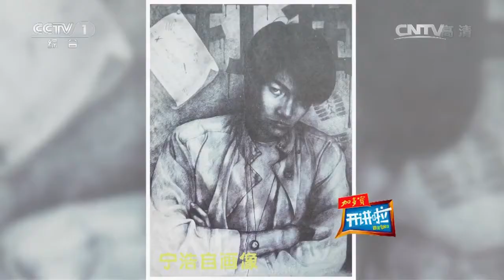开讲啦 [开讲啦]青年提问：你为什么把自己画成这样？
由中央电视台综合频道（CCTV-1）和唯众传媒联合制作的《开讲啦》是中国首档青年电视公开课。节目邀请“中国青年心中的榜样”作为演讲嘉宾，分享他们对于生活和生命的感悟，给予中国青年现实的讨论和心灵的滋养。讨论青年们的人生问题，同时也在讨论青春中国的社会问题。 节目每期有十位来自全国各大高校的青年代表，向演讲嘉宾提问互动，300位大学生作为观众现场分享这场有思考、有疑问、有价值观、有锋芒的思想碰撞。他们对人生有思考，对未来有疑问，他们思想新锐，观点先锋，是中国未来的中坚力量。每期演讲嘉宾选择的主题，均为当下年轻人心中的问号，讲述青年最关心、最困惑的话题。这是中国最具青年公益的节目，千名青年学子，百回思想交锋，十场灵魂演讲。这个盛夏，聆听思想的声音！